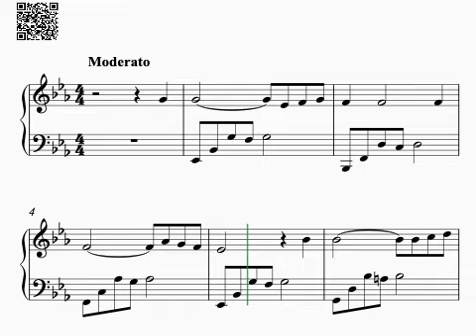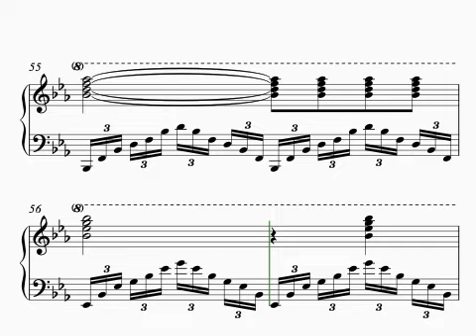Kravchuk - Sundays at Our Redeemer - Op. 12, No. 6 - 415,000pts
Kravchuk - Sundays at Our Redeemer - Op. 12, No. 6

Practice it, submit a video of your performance, collect your points and start climbing the leaderboards competing against pianists all over the world. Enjoy the competition!